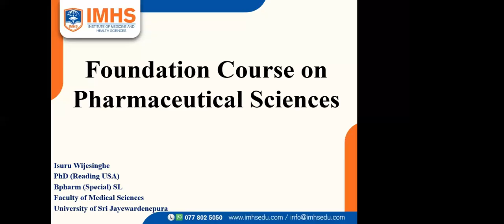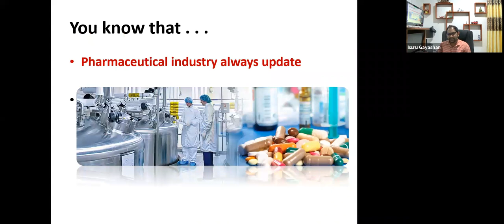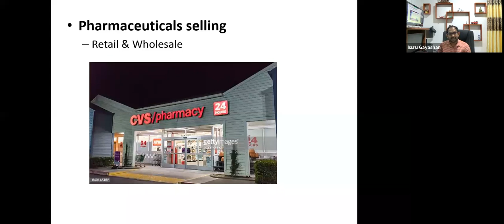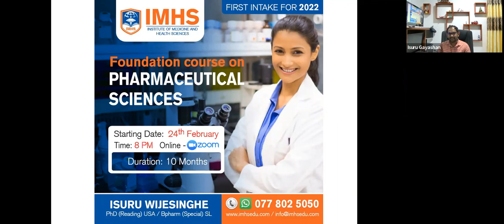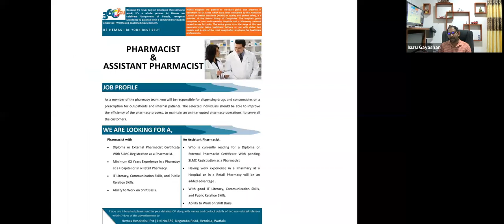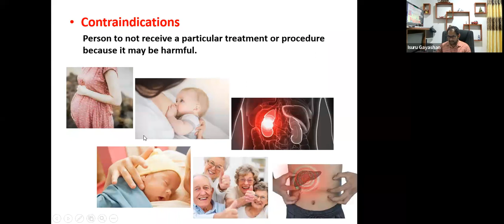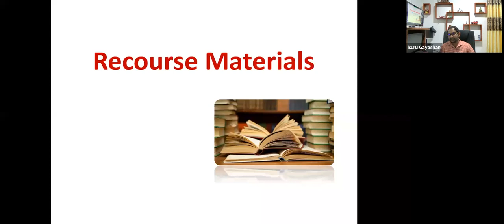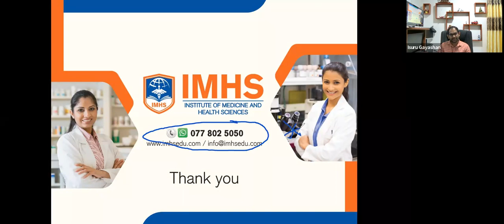Foundation Course on Pharmaceutical Sciences - DAY 01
IMHS වෙතින් ඔබට පිරිනැමෙන 'ඖෂධවේදය පිළිබඳ පදනම් පාඨමාලාව' ගැන කෙටි විශ්ලේෂණයක් | A brief overview regarding the 'Foundation Course on Pharmaceutical Sciences', offered by IMHS.

පාඨමාලාව මෙහෙයවනු ලබන්නේ:

ඖෂධවේදය පිළිබඳව ශ්‍රී ජයවර්ධනපුර විශ්වවිද්‍යාලයේ (University of Sri Jayewardenepura - Sri Lanka) වෛද්‍ය පීඨයේ විශේෂ උපාධිදාරී (Bachelor of Pharmacy) මෙන්ම,
ඇමෙරිකාවේ අත්ලාන්තික් ජාත්‍යන්තර විශ්වවිද්‍යාලයහි(Atlantic International University - USA) ආචාර්ය උපාධිය අවසන් වසරේ හදාරන, ඖෂධවේදය පිළිබඳව ශ්‍රී ලංකාවේ සාර්ථකම පාඨමාලාවන් නිර්මාණය කළ, ප්‍රවීණ දේශක, Isuru Wijesinghe සර් විසින්

Course conducted by:
A seasoned lecturer in Pharmaceutical studies in Sri Lanka; Isuru Wijesinghe (An alumni of The Faculty of Medical Sciences at the University of Sri Jayewardenepura, currently reading his PhD at the Atlantic International University in the USA. The creator of the 'Most Successful Pharmacy Course' in Sri Lanka).